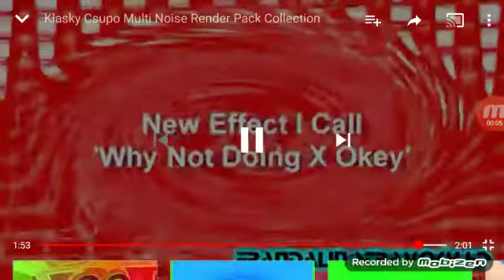Klasky Csupo in Multi Noise Render Pack Round 19 What Not Doing X Okey